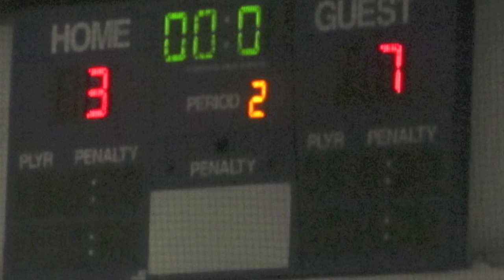Soccer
Deema Yuhasz